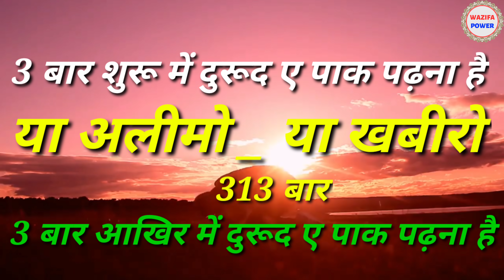Do bol - Har Kaam Pura Hoga || Sapne Me Dekhe Kaam Hoga Ya Nhi || Wazifa Power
Kisi bhi kaam ke bare me pata lagne ka wazifa

Aapko raat me ye wazifa karna hai 2 naam bolkr so jao

Inshallah aapko khwab me pata chal jayega apka kaam hoga ya nhi

Aap sb log is video ko share jaroor karne

Like bhi krna aapne dosto ko abhi share send kr do

Agar Apko Hamse Bat Karni Hai To AP Hame Instagaram Pe Follow Kre

Wazifa power

Wazifa power dua

Wazifa power taweze

Wazifa power news

Wazifa power aml

Wazifa power all video
Wazifa power ruhani ilaz

Wazifa power ka whatsapp number